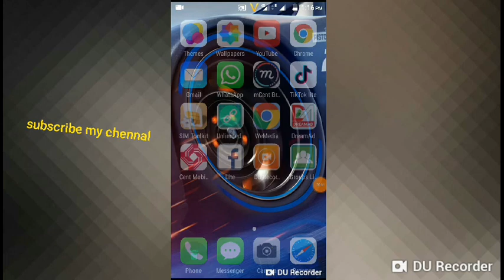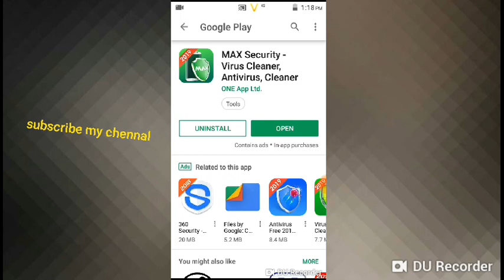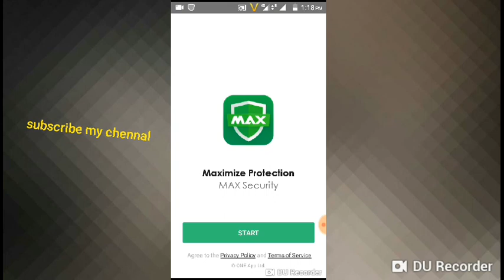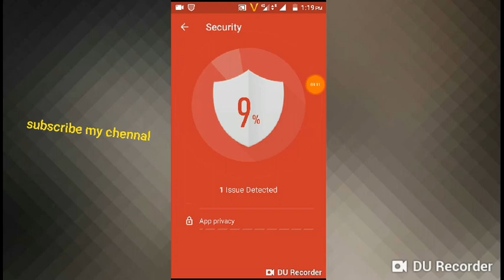How to virus clean in mobile 2019 latest in Tamil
guys latest 2020 virus cleaner video watch fully
and share your  friends

and share your friends and family relatives

நன்றி நண்பர்களே .உங்கள் நண்பர்களுக்கும் பகிர்ந்து கொள்ளுங்கள்.
மற்றும் நமது தமிழ் யோசனை சேனலுக்கு தொடர்ந்து ஆதரவு அளியுங்கள்.
மேலும் நமது சேனலில் அப்லோட் செய்துள்ள அனைத்து வீடியோவை பார்த்து மகிழுங்கள்